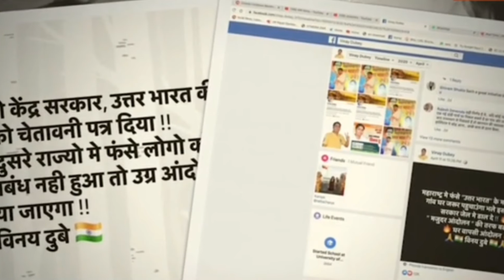पुलिस के हाथ लगा मुंबई के मजदूरों को गुमराह करने वाला 'मास्टरमाइड'| NAAZ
मुंबई के बांद्रा रेलवे स्टेशन पर प्रवासी मजदूरों की भारी भीड़ इकट्ठा होने के मामले में पुलिस ने विनय दुबे नाम के शख्स को हिरासत में ले लिया है. विनय दुबे को नवी मुंबई पुलिस ने हिरासत में लिया और मुंबई पुलिस को सौंप दिया. लॉकडाउन के बीच विनय दुबे पर भीड़ को गुमराह करने का आरोप है.साथ ही मुंबई पुलिस ने 1 हजार मजदूरों को भी गिरफ्तार किया हैं ।

In the case of huge gathering of migrant laborers at Mumbai's Bandra railway station, the police has arrested a person named Vinay Dubey. Vinay Dubey was detained by Navi Mumbai Police and handed over to Mumbai Police. Amid the lockdown, Vinay Dubey is accused of misleading the mob, and the Mumbai Police has also arrested 1 thousand laborers ।